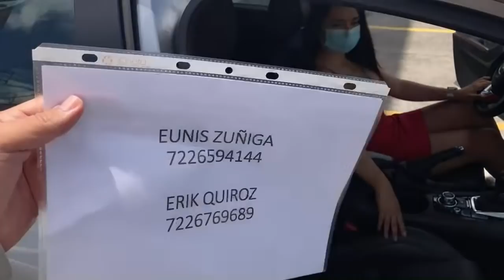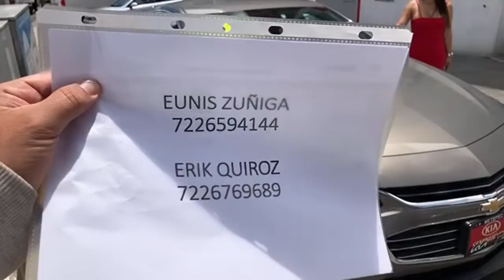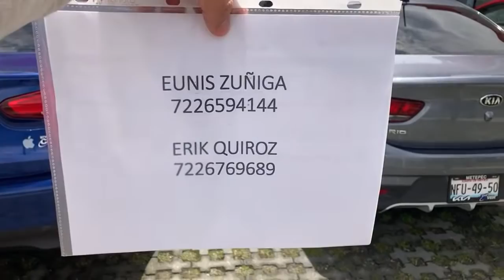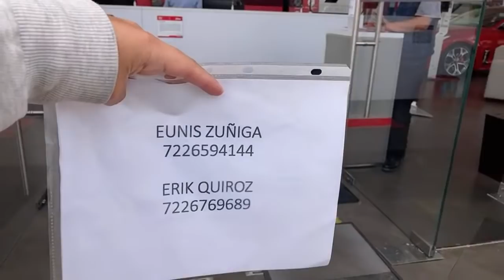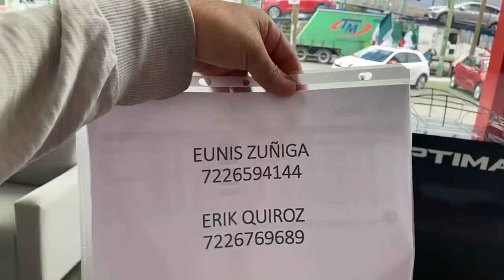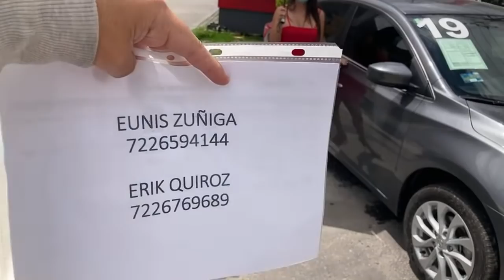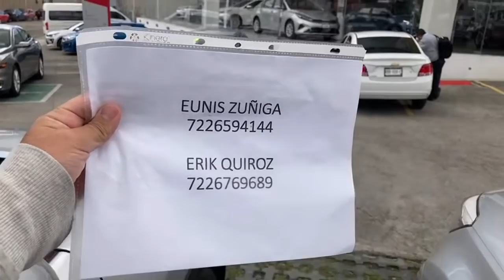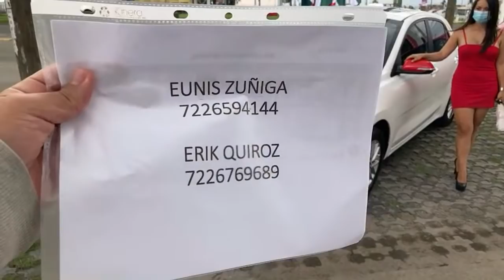Seminuevos Hams Motors enganche dese 10% encuentra mas de 1000 opciones